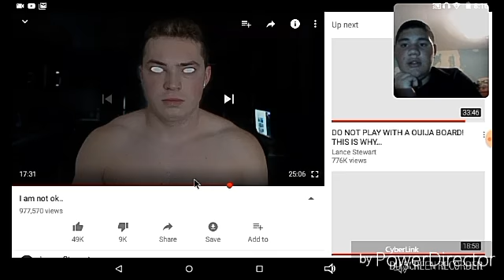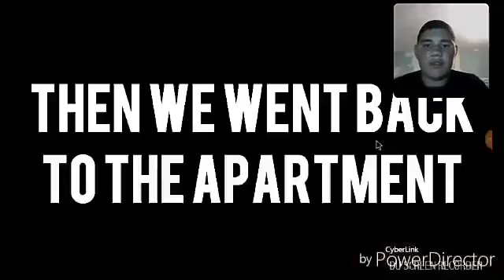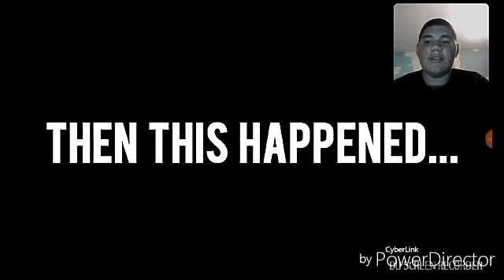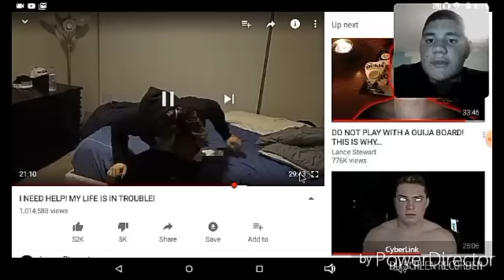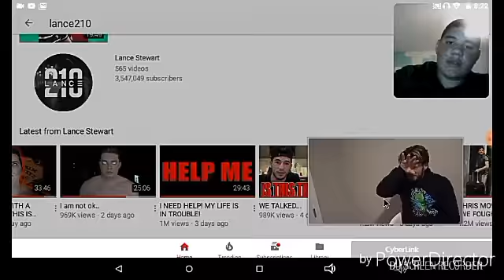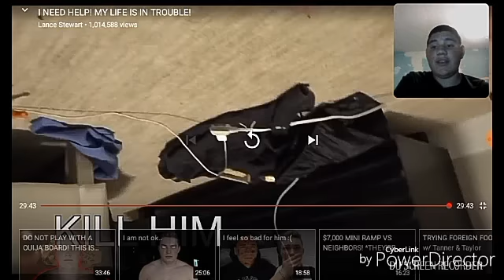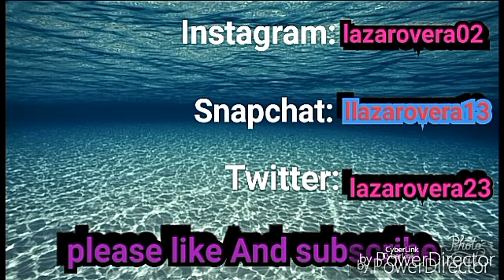Reacting to lance stewart Vlog I NEED HELP! MY LIFE IS IN...